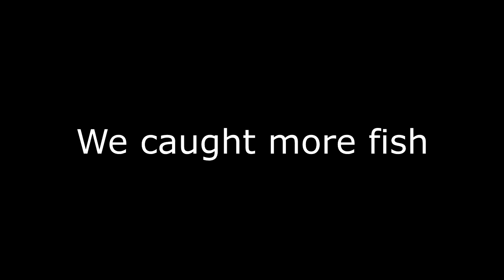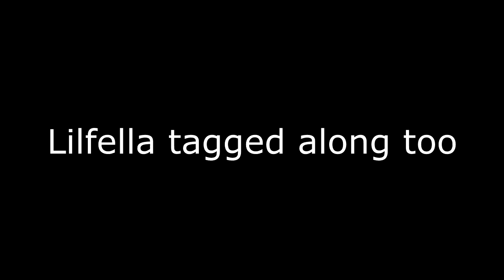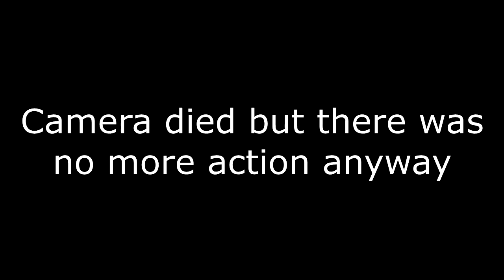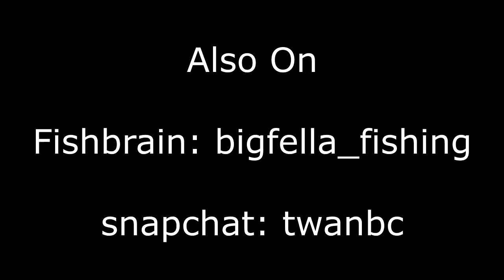Snagging A Few Catfish (Rod snatched in the water) + Lake Gordonsville with Lilfella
I needed to fill the freezer with some catfish so i took the boat out and did a little catfishing. The next day, Lilfella and myself took Nightshade back out and went fishing with a friend at Lake Gordonsville and man was it windy

Check out the biggest threat on the water

MY FAVORITE IS THE MENACE ALIVE SWIM

Fishbrain: bigfella_fishing

Camera Gear

Motorola Droid Force 2

Editing Software
Vegas Movie Studio Suite

Fishing Gear

Abu Garcia Black Max with Abu Garcia Vengeance Baitcasting rod